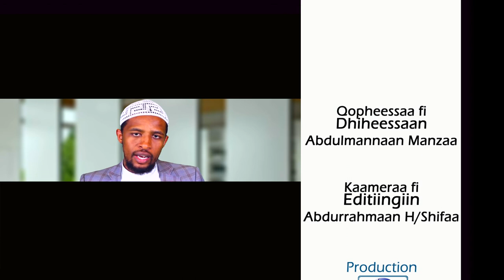Barnoota imaanaa kutaa 16 دروس في الإيمان باللغة الأورومية الحلقة